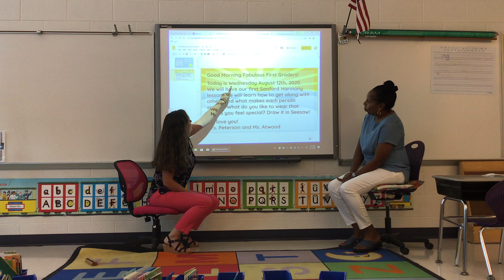Morning meeting 1